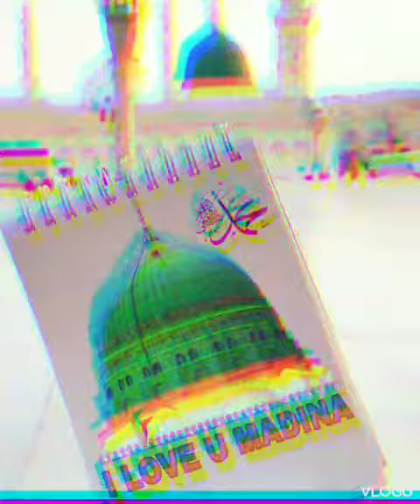akastilor ambiliyano malayalam song